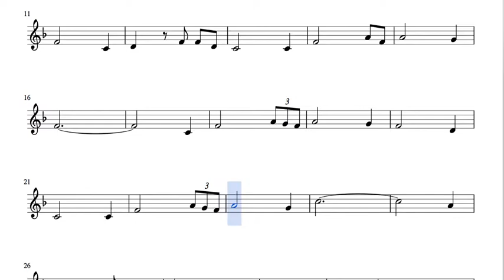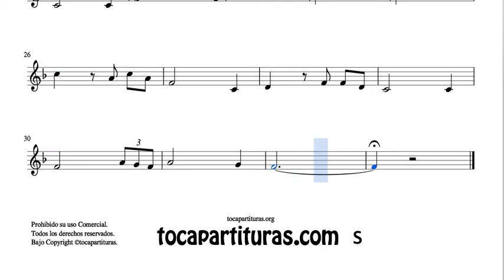Amazing Grace Arreglo PDF y MIDI de Flautas Violín Oboe Clave de Sol